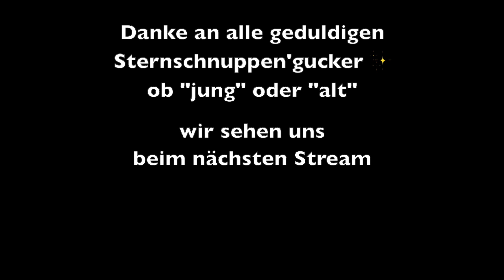Sternschnuppen Nächte 💫 und wolkenloser Sternenhimmel ✨ im Mai 2023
wolkenloser Sternenhimmel ✨ist immer ein Grund in den Nächten gen Himmel zu schauen mit Glück sehen wir die eine oder andere atemberaubende Sternschnuppe 💫  auch schon im Mai 2023

Eqipment Ausrüstung
🎬HDML-Cloner Box, Standalone Mini 1080p
📸Sony Alpha 7S
📹DJI Osmo Action Cam
📸Sigma 20mm F1,4 DG
📸Sony FE 24-240 mm f/3.5-6.3 OSS
📸Samyang 24/1,5 Objektiv
📸Walimex pro 12/2,8 Fisheye DSLR Sony E

Video Schnitt Stream und Bearbeitung Georg Z.